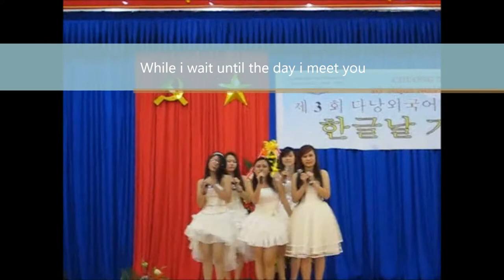"Ooh la la" - 07CNH01 (Danang College of Foreign Language)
Choreographer: Cinderella Minh Phuong (베트남 다낭외대 3학년 학생 - 2009)
Vì video hôm diễn Hangeul Nal đang quay thì bị trục trặc kĩ thuật nên chỉ được 1 đoạn, hậu quả là phải "huy động" thêm video diễn giao lưu với sv Chung Ang Uni (HQ) rùi nối nhiều đoạn lại với nhau,cho khớp.. Chất lượng video đợt giao lưu ko tốt nên có một đoạn âm thanh ko nghe đươc, phải ghép với nhạc nền là bài Ooh La La mình tự thu giọng mình ở nhà trước đó để test nhạc beat. Còn sub là nguồn bản dịch trên internet được mình edit lại một chút cho chính xác với nội dung tiếng Hàn hơn.hiii..